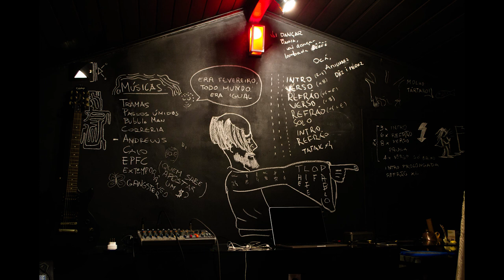biguá - Fleugma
biguá - "Fleugma", do EP "Sótão" lançado em 11 de agosto de 2017.